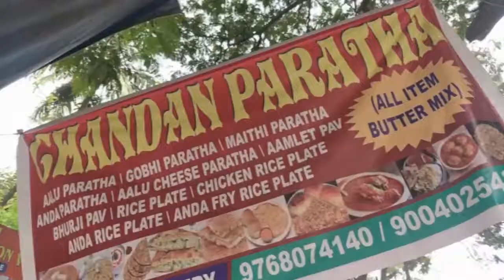Hint Sokak Yemeği - PARATHA